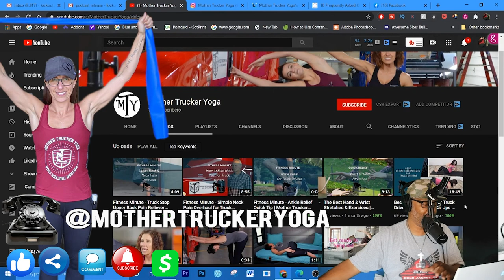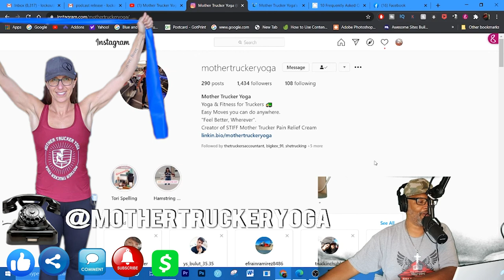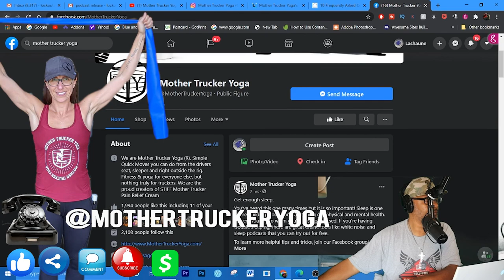Lockoutmen Podcast SpotLites: Mother Trucker Yoga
The Lockoutmen Podcast Show explores the lives of truckers and their journey. He interviews different truck drivers to understand some life lessons that make them who they are today. He also learns more about their motivations, and the problems that they encounter on the job. The information that they provide helps inform other people who are looking to delve into the trucking world.

In this Episode Lockoutmen interviews Mother Trucker Yoga, She Revolutionizes Yoga with The Hope Process; Brings Pain and Stress Relief and Enhances Sleeping Opportunities to Truck Drivers Across the Country

Lockoutmen Podcast
Youtube.com/lockoutmen
Anchor.com/lockoutmen